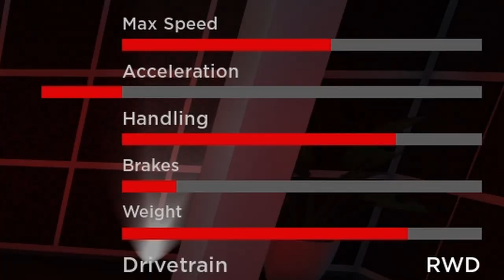PETER GRIFFIN MAKES ME MONEY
Raise a Peter on roblox is very epic, 10/10. You heard it here first.

Raise a Peter: 0:00
Tokyo Racing: 4:07

luv u, mean it, bye